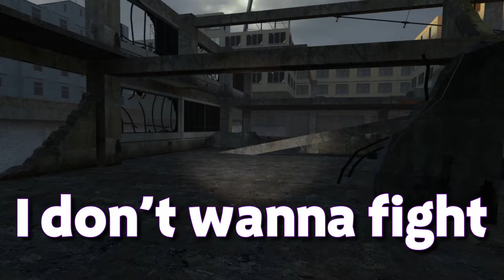Freeman On The Run For Half Life 3 Scam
You must own the original Half-Life 2 (family sharing is not sufficient). You do not need to have the non-VR version installed.

Half Life 2: VR Mod is a fan-made project, which adds full Virtual Reality support to the original 2004 PC gaming classic by Valve Software.

Become Gordon Freeman, pick up your crowbar, and immerse yourself in the world of Half-Life 2 like never before! Grab and throw objects with your hands, physically climb ladders and play catch with Dog as if you were really there. Fight the Combine in the streets of City 17 while manually reloading your guns. And even when you have the gravity gun, will you dare go to Ravenholm?!

-Full room-scale VR with tracked motion controls. Physically walk around, pick up objects and climb ladders the way that only Virtual Reality allows.
-Intuitive and realistic weapon interactions, with quick and easy weapon switching via a radial menu, ammo storage over your shoulder, functional iron-sights, two-handed weapons, and manual reloading.
-Control options including; full left-handed support, a laser sight, and arcade style "quick reload".
-Comfort features like teleport movement, motion vignette and 3rd person vehicle camera.
-Playable on any VR headset which is supported by SteamVR.
-Optional support for bHaptics vests and ProVolver haptic pistols

Half-Life 2: VR Mod requires that you own Half-Life 2 on Steam. Half-Life 2: VR Mod was not created by Valve Software.  (From the store page)

🎵 Track Info:

The anime is Fist of the north star
-Dentists Office
-Tax Office
-2AM            Lud and Schlatts Musical Emporium

-Cyberpunk Midtempo by Infraction
-Dramatic Game Music Loop - Kris Klavenes